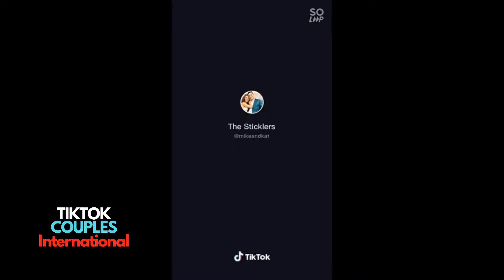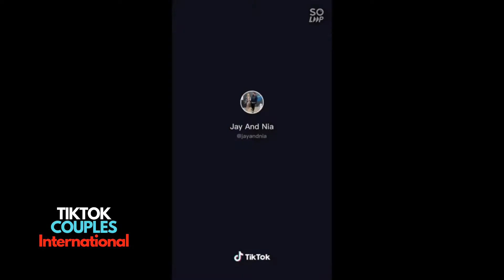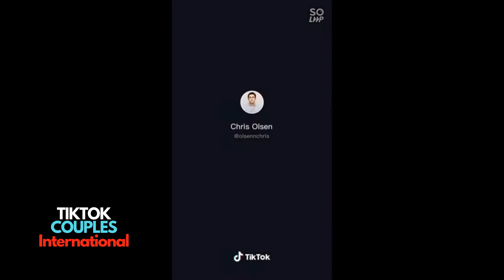I'M GONNA GO PICKUP MY HOODIE FROM MY EX PRANK - TIKTOK COMPILATION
Check the original creators out on Tik Tok.